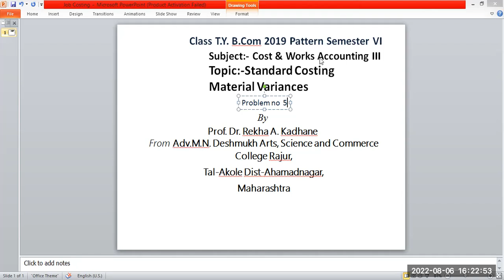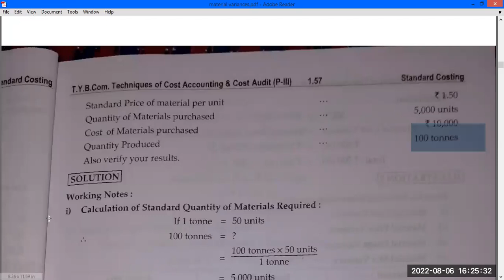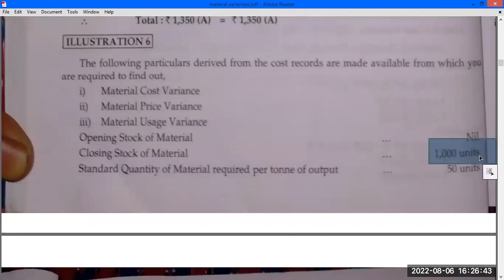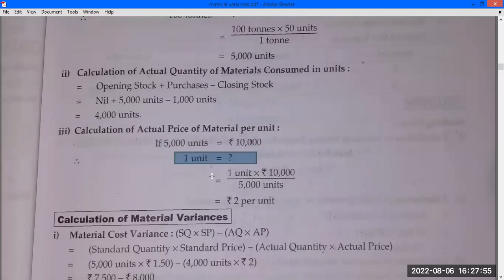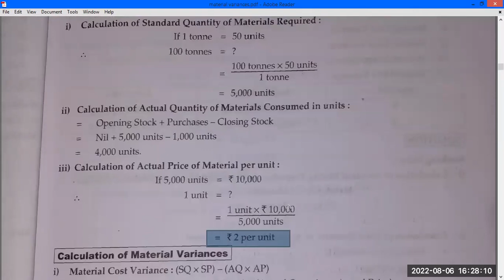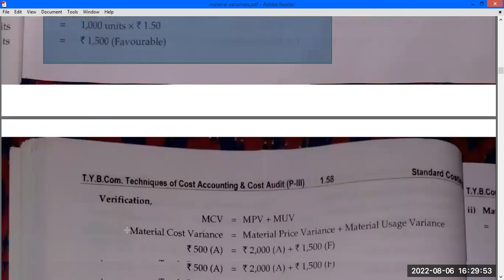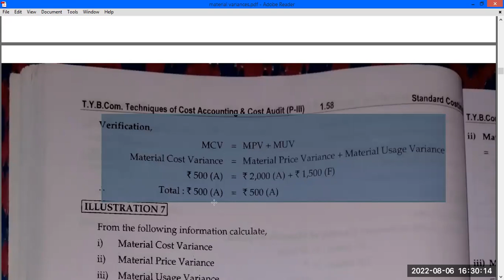T Y B Com Semester VI Subject: Cost & Works Accounting III Topic Material Variances Problem no 5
Pricing decision